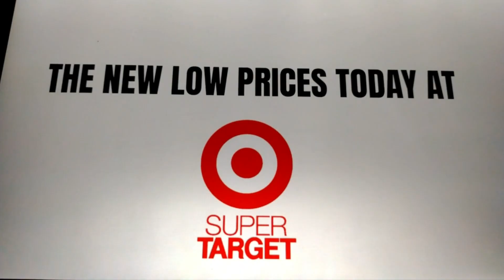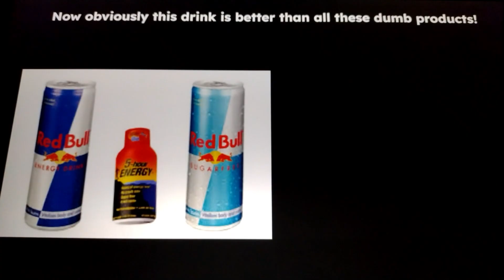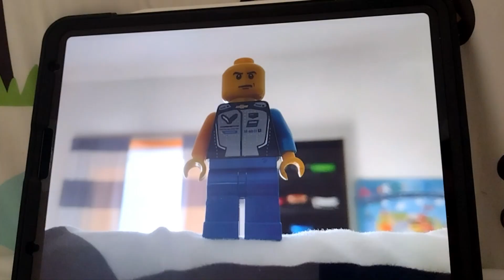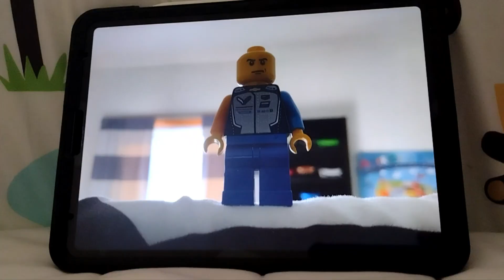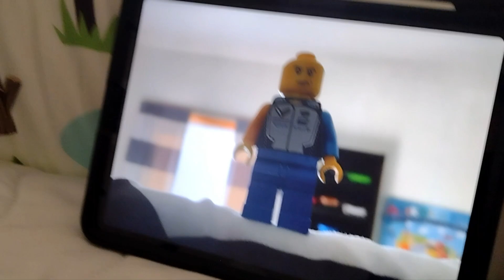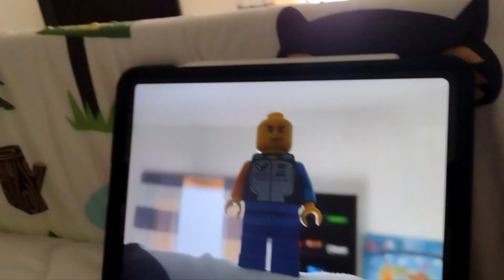The adverts before the attacks.